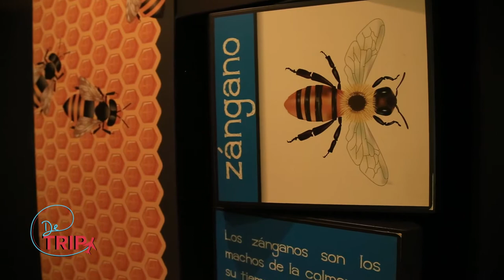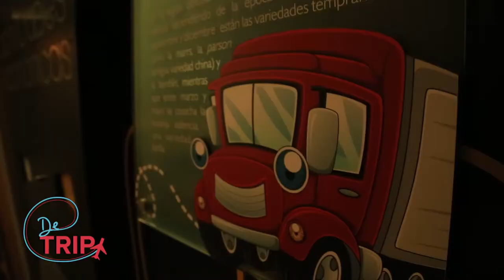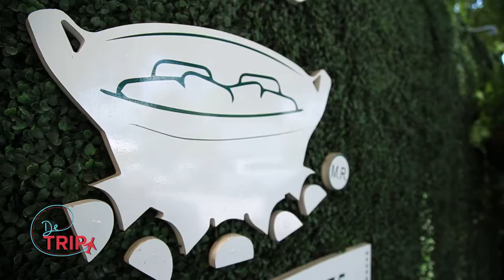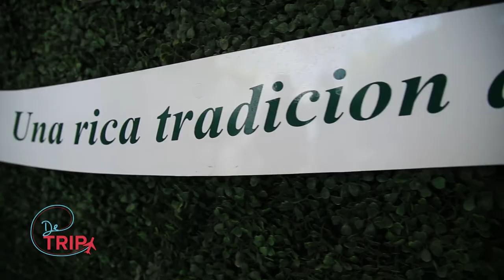De Trip - E6 Allende (Parte 2)